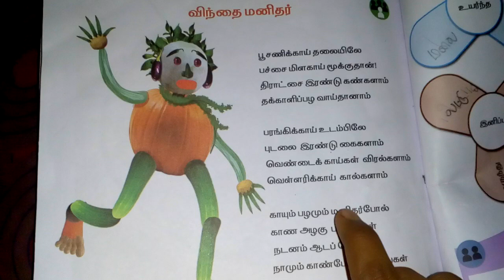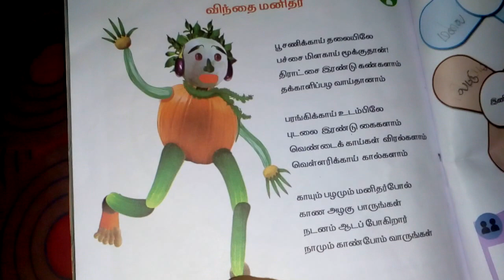2nd std 3rd term tamil விந்தை மனிதர்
2nd std 3rd term tamil 1st lesson , விந்தை மனிதர்